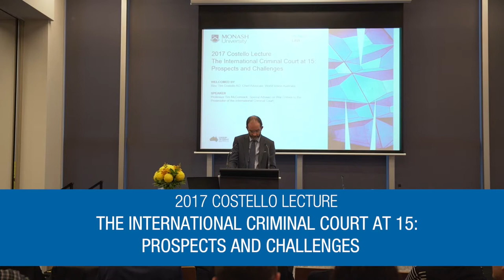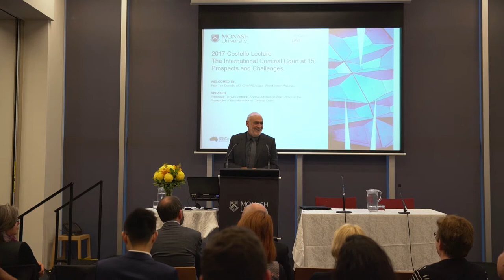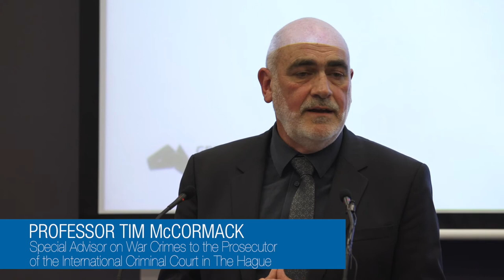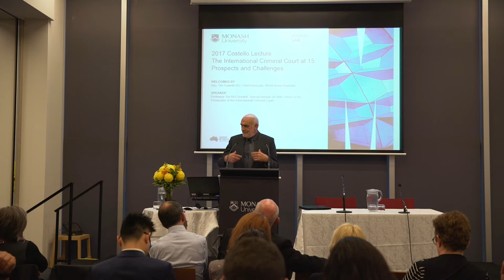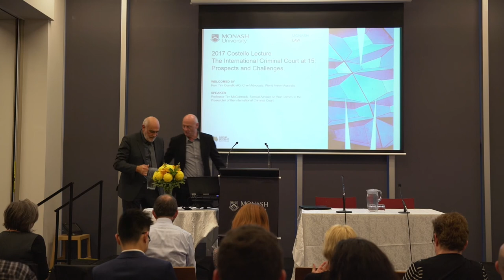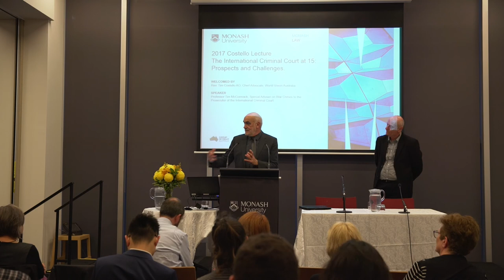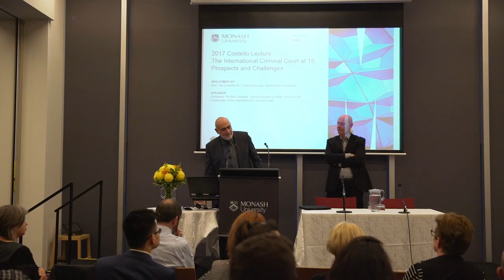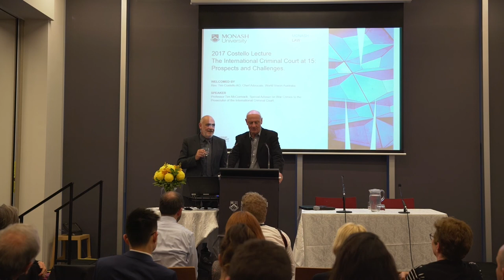Does the International Criminal Court have an impossible mission?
The ICC is the world's first permanent international crime court, built on the legacies of the Nuremberg and Tokyo Tribunals and on the International Criminal Tribunals for the former Yugoslavia and Rwanda.

In the 2017 Costello Lecture, Professor Tim McCormack examines the controversies in which the ICC is currently enmeshed, the perceived threats to state sovereignty and whether the pursuit of global justice is an impossible mandate to fill.

Professor Tim McCormack is International Humanitarian Law to the Prosecutor of the International Criminal Court in The Hague. Tim is also a Director of World Vision Australia and chairs the People, Remuneration and Culture Committee.